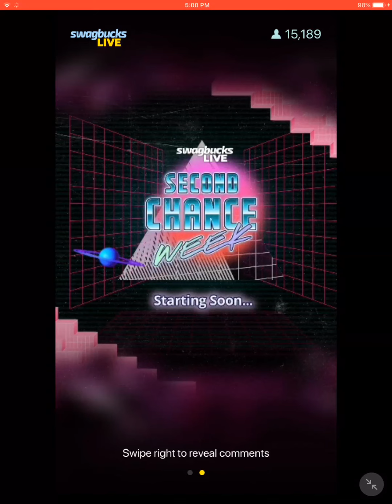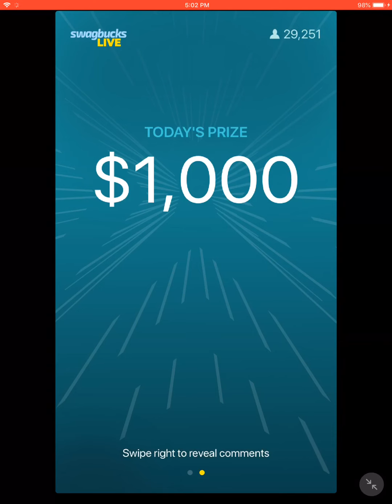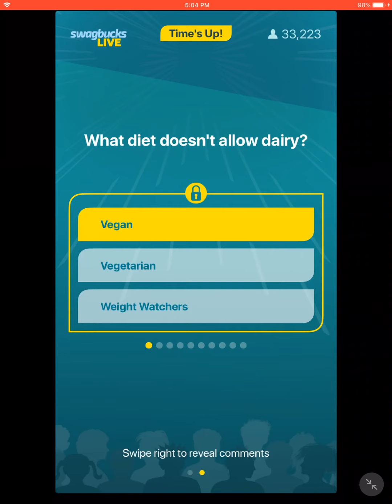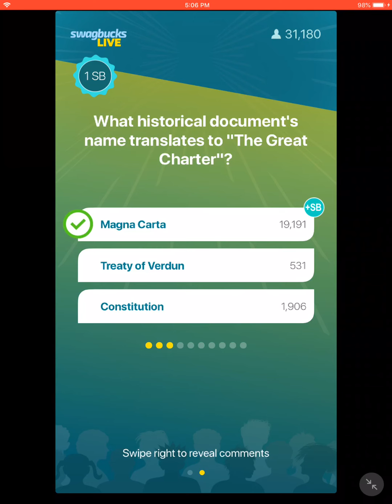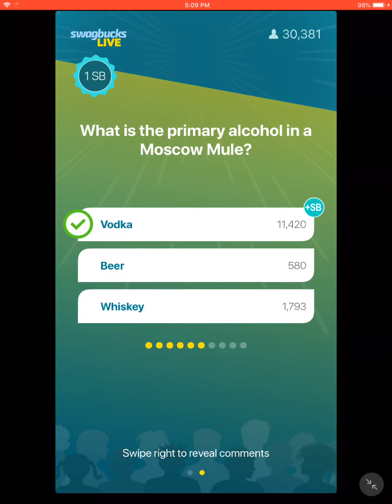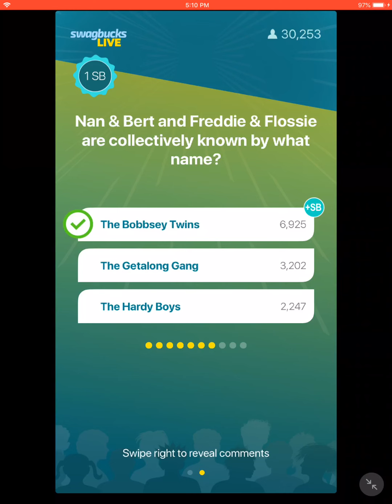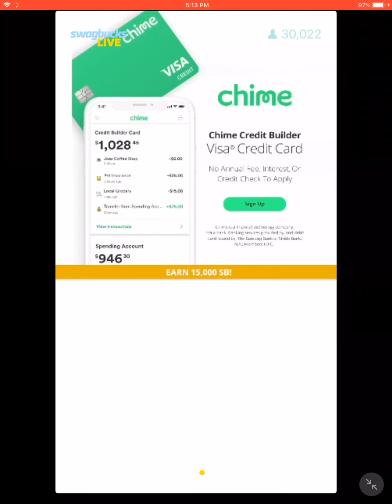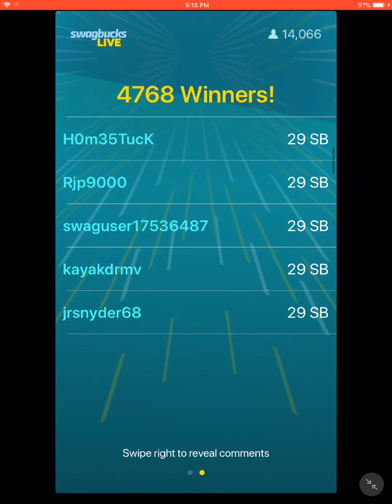Swagbucks LIVE - 07/20/2021 ($1,000 / 21 SB + bonus)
Another successful clean run! I’ve gotta say - it seems like the interview with the legendary Nathan yesterday has brought about some good luck! Can’t believe how the first two questions knocked out so many contestants but it was nice to encounter quite a few that I knew. Never heard the barn phrase before but managed to figure it out. This was a relatively trickier quiz, so a big congrats to those who weathered the storm.

Recorded on my iPad.